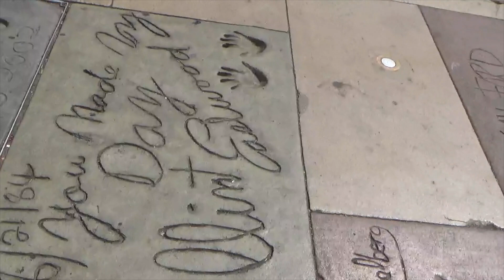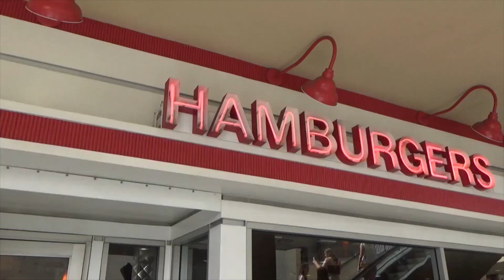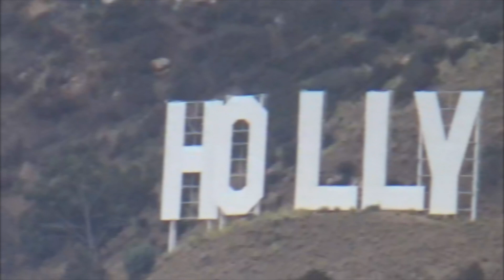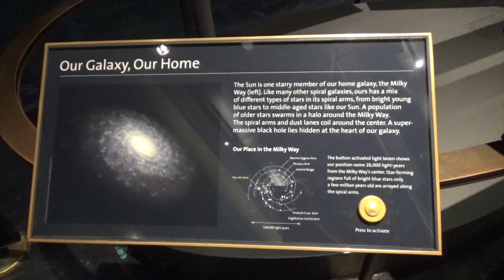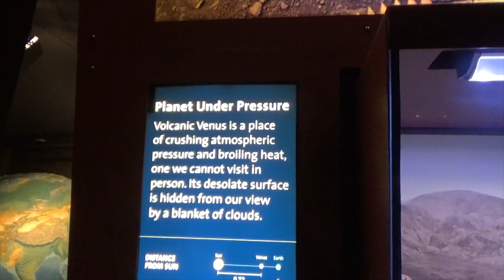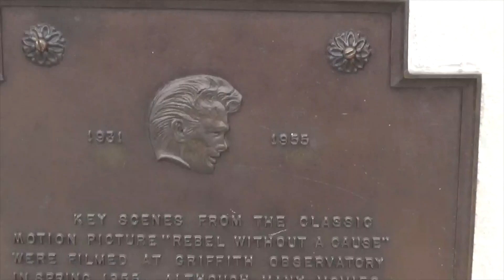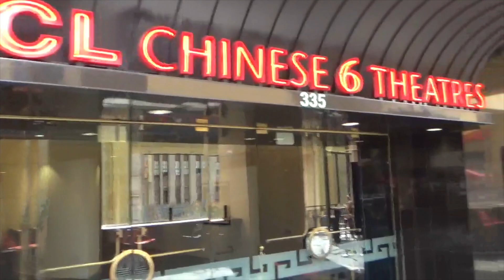A Trip To Hollywood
A brief look around Hollywood from our visit in 2019